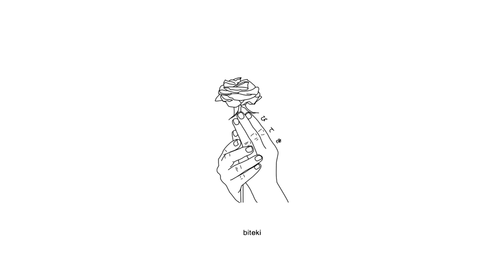wastedyouth - technicolor dreams (ft. skele) [lyrics]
Anime:
Nanatsu no Taizai (The Seven Deadly Sins)

Lyrics:
everything they try to put ur way
no it’s all deceit
follow what u know
it’s okay
yea it’s promising
technicolor dreams psilocybe
it’s a conjuring
shawty f*cking see me on that stage

what the f*ck
symbols on my arm
got me with a charm
i need luck
asking where u are
find me in the stars
reconstruct
where my visions are
i can play the part
smoke it up
jinx got me barred
free it with a scar

incantations
yea they ground me
feeling tied to locations
all around me
b*tch  u know that i’m wasted
yea u found me
other world visitation
seein cloudy

i dont like it when i hold back
i can’t really see the sun
now my souls black
save face i can’t fold and i hold that
gotta get outside head
that’s a dull task

it’s okay
yea it’s promising
technicolor dreams psilocybe
it’s a conjuring

imma pull up in a ghost
or a spaceship
don't try to hit my phone
i'll lose my patience
i feel like a witch
u got me spellbound
u got my eyes so low
i can't make a sound
yea i been off the glue
think i'm stuck on u
i been comin up
commas come in 2's
what'd u do to me
baby i can't breath
draw a sigil on the floor and feel the energy

it’s okay
yea it’s promising
technicolor dreams psilocybe
it’s a conjuring

incantations
all around me
other world visitation
seein cloudy

Supporters:
WellFed